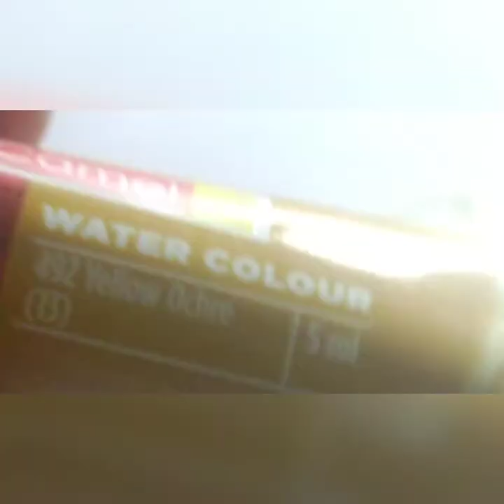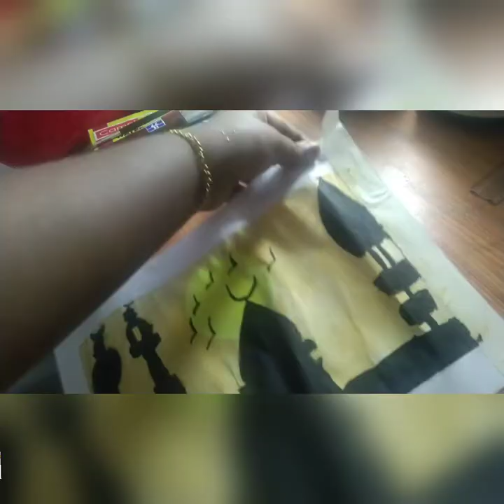❤️Happy NabiDinam To all my Muslim friends related to this I am doing the drawing all link are in de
link of water colour tube

Instagram id
priya_ranjima

moj id
Ranjima